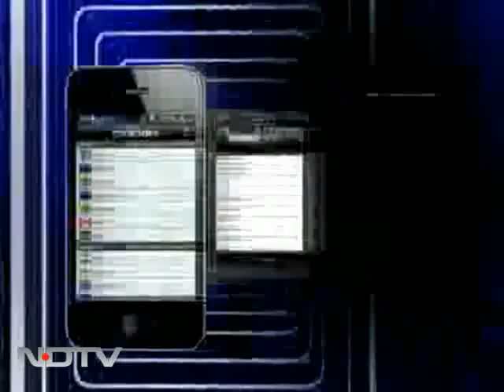Faridabad: Plane crashed on roof of a house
A nine-seater chartered aircraft with seven people on board crashed into two houses in Faridabad's Sector 23 near New Delhi on Wednesday night. Ten people, including all seven people on board were killed. Three of those killed in the accident are said to be residents of  the two-storey building into which the plane crashed. Four people were injured.